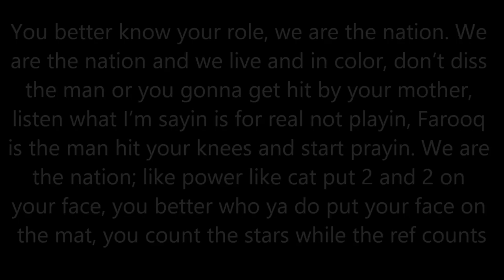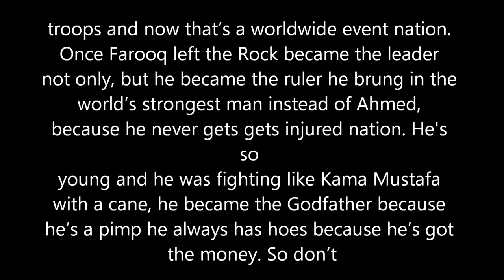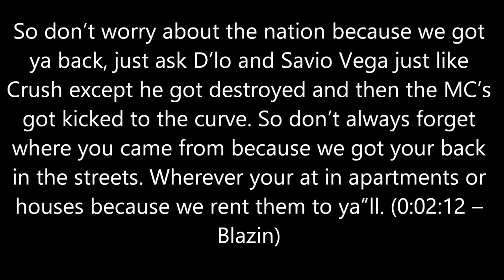Poncho Blazin Atm - The Nation's freestyle with the lyrics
On behalf of Digital Records, Dawg Productions, and WGE (The World Global Express), this is Poncho's "The Nation's freestyle" off of my 2nd mixtape called "Overcoming All Odds". With the lyrics, enjoy, and keep blazin.